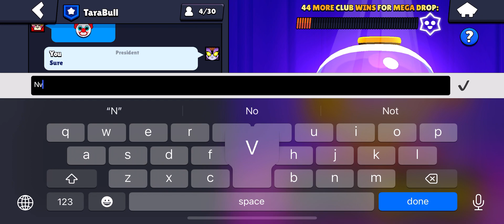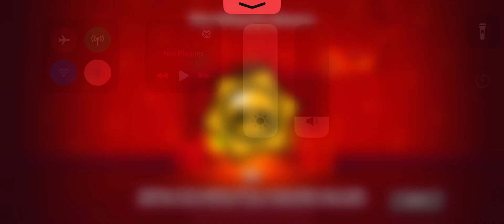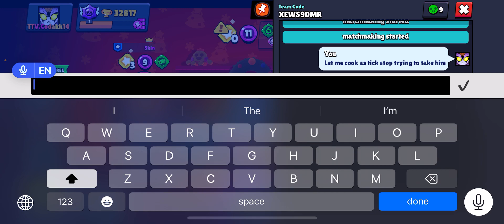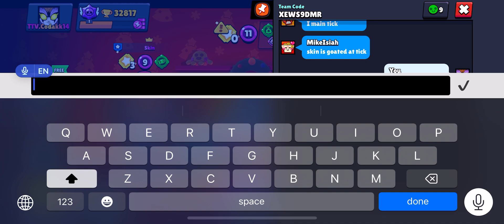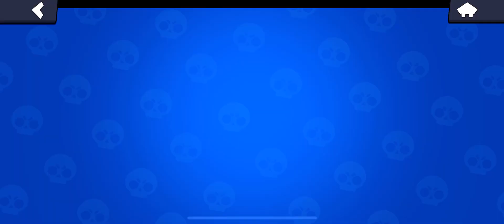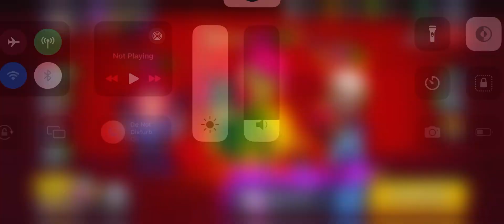Brawl Stars Gameplay Part 478